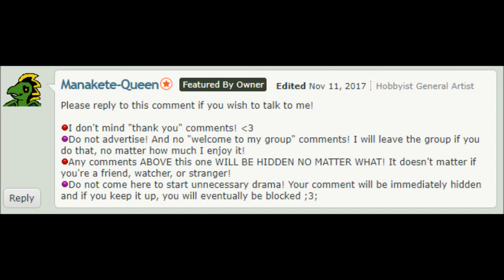The Joke "Rant" On Manakete-Queen